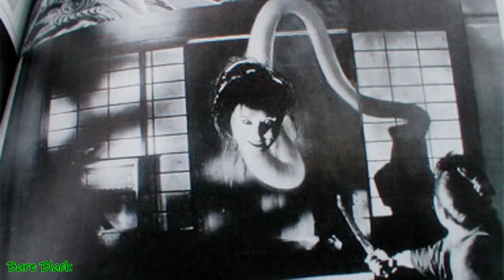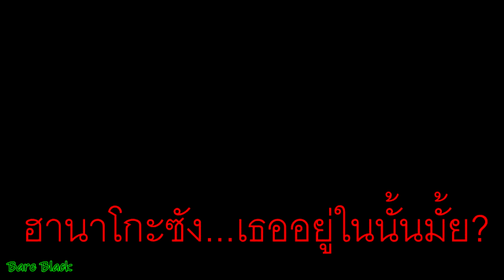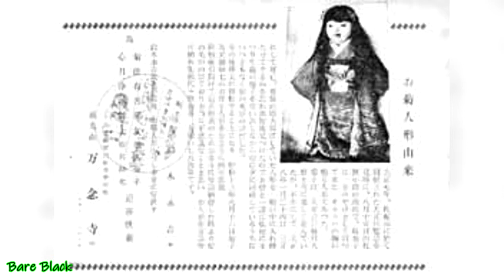10 ตำนานผีญี่ปุ่น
ญี่ปุ่น ถือได้ว่าเป็นประเทศหนึ่งที่เป็นผู้นำทางเศรษฐกิจ มีเทคโนโลยีที่ก้าวหน้าและทรงอิทธิพลมากที่สุดในเอเชียตะวันออก อีกทั้งยังมีวัฒนธรรมที่โดดเด่นและเป็นเอกลักษณ์เฉพาะตัว แต่ถึงอย่างนั้นชาวญี่ปุ่นก็มีเรื่องผีสยอง หลอนสุดติ่งอยู่ไม่น้อยเลยทีเดียว